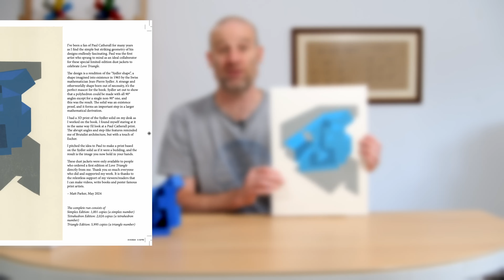Making a dust jacket from an art print of a weird maths shape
Thanks so much to Paul Catherall who made these beautiful prints.

If you order Love Triangle on Waterstones you will not get the dust jacket but you can use the use the discount code 1+2+3+4+5+6=21 to get 21 percent off the already discounted price.

Other ways to purchase Love Triangle (without the special cover).

Filming and editing by Alex Genn-Bash